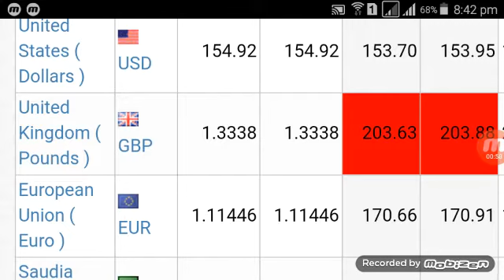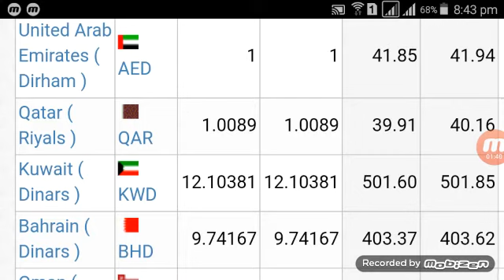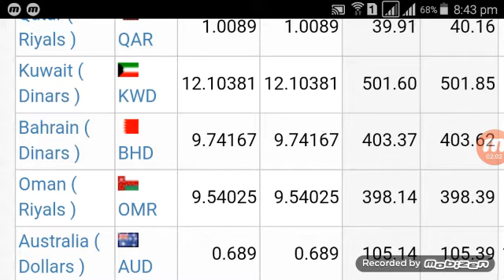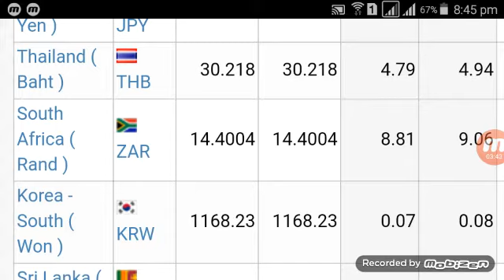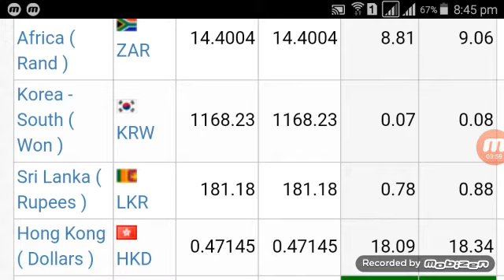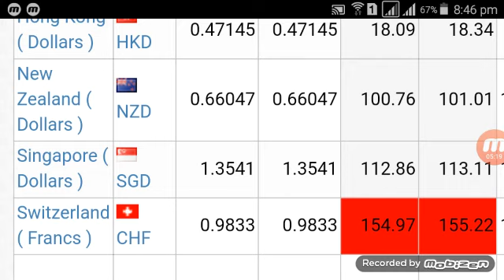Live Money gram Money Order Money Transfer Money-gram Online Pakistan Exchange Rate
Currency
Rates
Currency rates
Exchange rate today
Exchange rate in urdu
Exchange rates economics
Exchange rate determination
Exchange rate in hindi
Exchange rates explained
Exchange rate policy
Exchange rate dollar to pakistani rupee
Exchange rate determination chapter 4
Online currency rate
Online
In
Pakistan
Currency rate in pakistan today live
Currency rate in pakistan today 219
Currency rate in pakistan open market today
Currency rate in pakistan saudi riyal
Azerbaijan currency rate in pakistan
3iran currency rate in pakistan
3oman currency rate in pakistan
dollar exchange rate in pakistan
Pkr
To
Pkr to
Pkr to dollar
Pkr to ktm
Pkr to aed
Pkr to inr
Pkr to skrill
Pkr to cfa
Pkr to brazilian
Pkr to indonesia
Rial
Rial to
Rial to peso
Rial to back
Rial to toman
Rial to taka
Rial to php
Rial to dollar
One
To
Another
One currency to another
How to convert one currency to another
3how to transfer currency from one sim to another
Conversion
currency conversion
Currency conversion maths
Currency conversion
Currency conversion numerical reasoning
Currency conversion application - part 2 (from json course on udemy)
Currency conversion excel
Currency conversion application - part 1 (from json course on udemy)
Currency conversion formula in excel
Currency conversion formula
Currency conversion maths gcse
Currency conversion questions
Forex

Today open market rates
dollar rate in pakistan